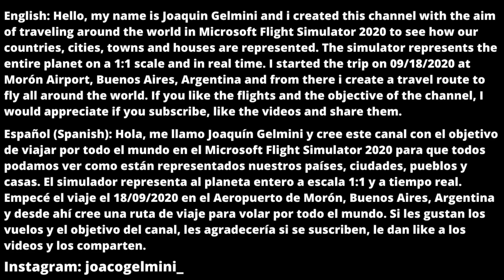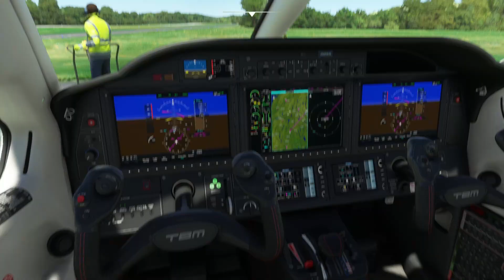Flight from Worcester to South Bridge/Flying through United States #118/MFS 2020